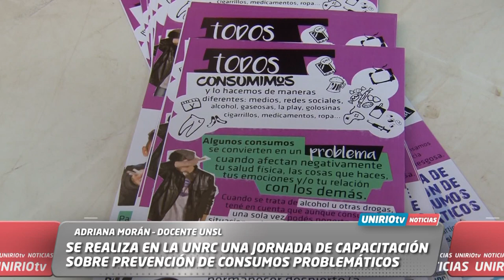SE REALIZA EN LA UNRC UNA JORNADA DE CAPACITACIÓN SOBRE PREVENCIÓN DE CONSUMOS PROBLEMÁTICOS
ADRIANA MORÁN – DOCENTE UNSL